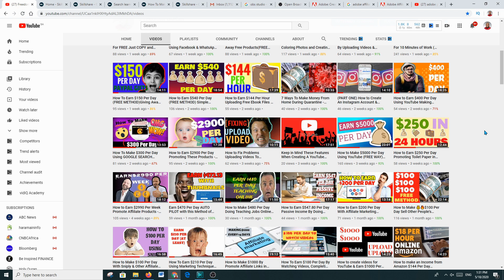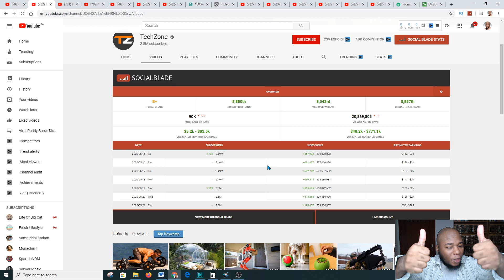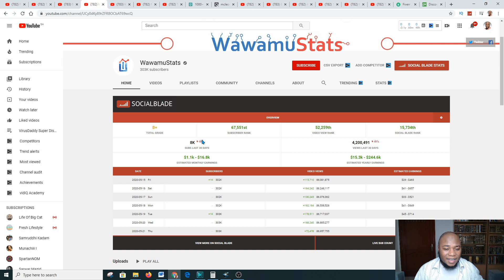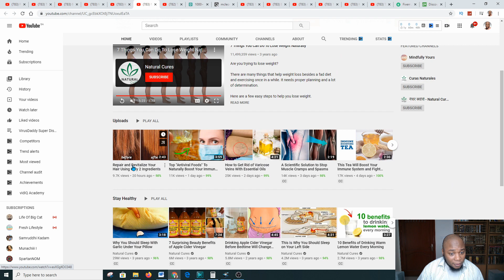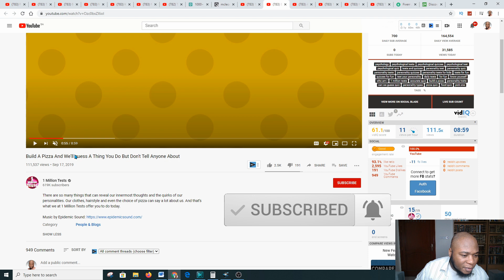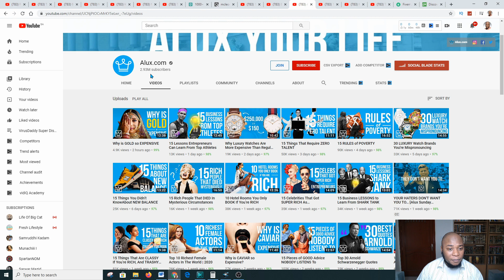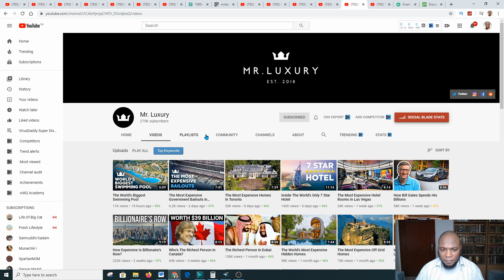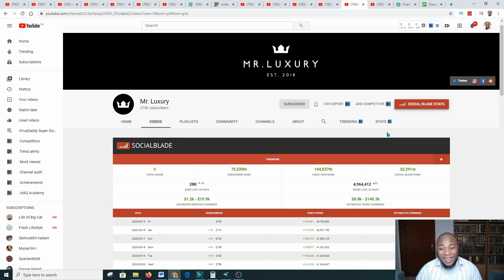How To Earn Over $20,000 Not Showing Your Face On YouTube Videos - Worldwide Method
🎥 About this video, ► I will show you how to make money online and make passive income and active over and over again and I will show you proof of other people doing this. This is an awesome way to make money by creating YouTube videos without showing your face. I will give you 6 different channels that you can use as an example to make money online.

➥➥Types of Channel:

1. Technical Videos
2. Statistics Videos
3. Naturel Products Videos
4. Testing / Quiz Videos
5. Financial Sector Videos
6. Luxury Data Videos

Features you need to have in order to maximize your Youtube experience :

1.These products can get you more subscribers for YouTube Channel  and other platforms:
4.Video Marketing Blaster - Rank Videos On #1 Page Of Google And Youtube (view mobile)

➥➥➥ Email Marketing Platforms that are highly recommended :
1. Aweber Email Marketing Platform ( Free Trail)
2.
3. Convert kit Email Marketing Platform ( Free Trail)

2. Click Funnel (14 Day Free Trail for Click Funnels)